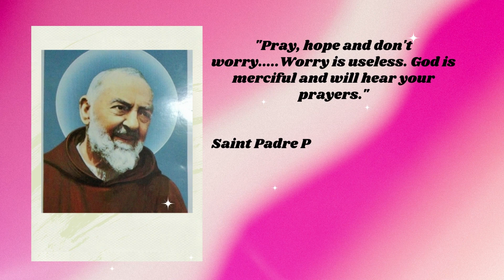Our first visit as family in National Shrine and Parish of Saint Padre Pio.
We visited the National Shrine of St. Pedro Pio last December 25, 2022.
It is our first time going there as a family.
It's so traffic going there because it's Christmas day and it's Sunday.
We recommend the place because it is big, clean, and solemn.  It is the place where we can pray and outside there are foods for sale you will not get hungry.

"Pray, hope and don't worry. Worry is useless. God is merciful and will hear your prayers."

Saint Padre Pio reminds me of the importance of prayer, that there is hope and don't worry because God is always there for us and he answers our prayers at the perfect time.